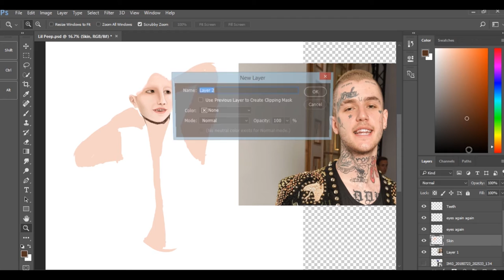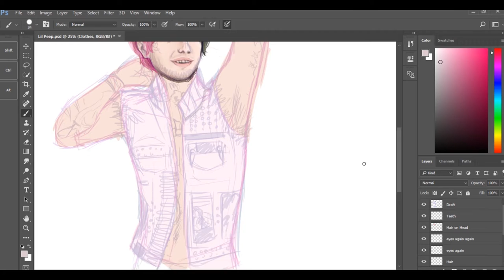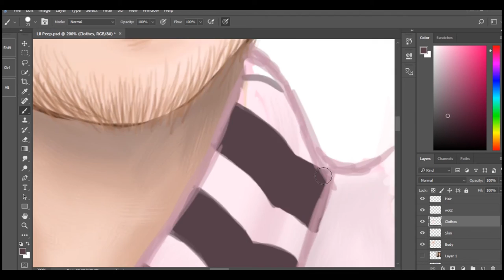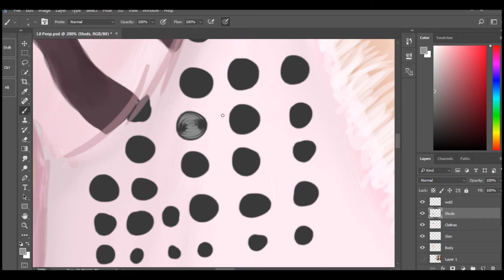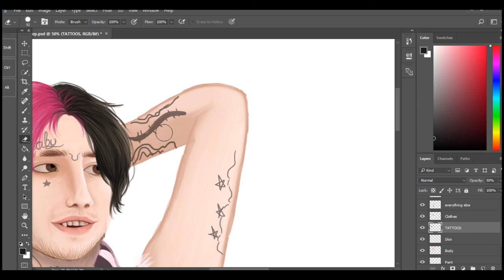Lil Peep Commission [Speed Paint] [Final]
I have finally completed it! I'm kind of disappointed with the way it came out, but oh well. Hope you enjoy!

Deviant Art-

CreativeApocalypse

Star Shopping Instrumental

Original Time -

2 Hours